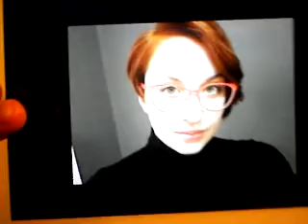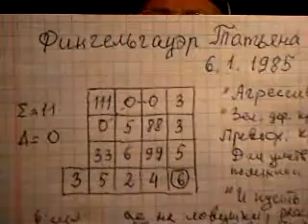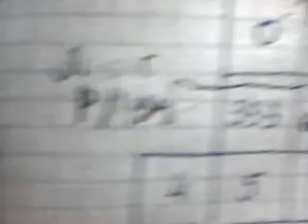Татьяна Фенгельгауэр. Магия числа "23"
Покушение на убийство известной журналистки 23 октября 2017 года.